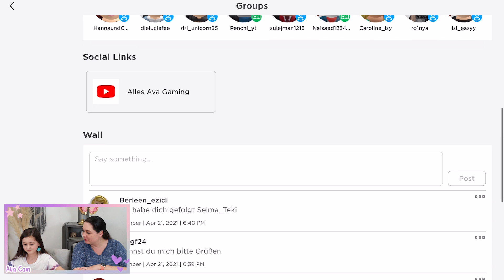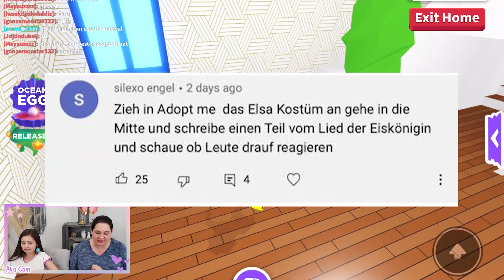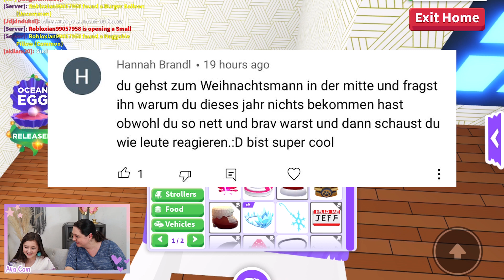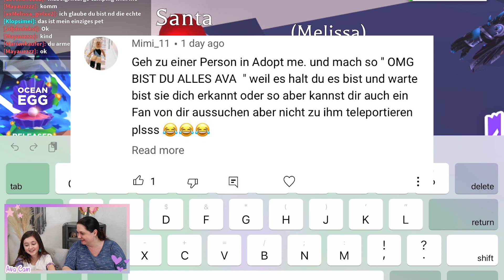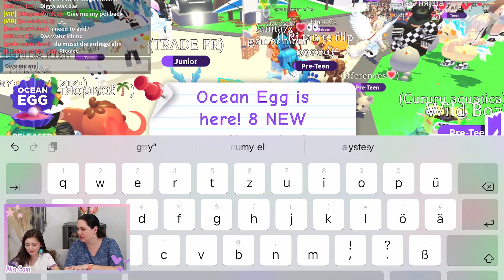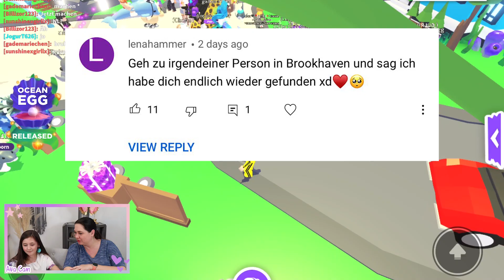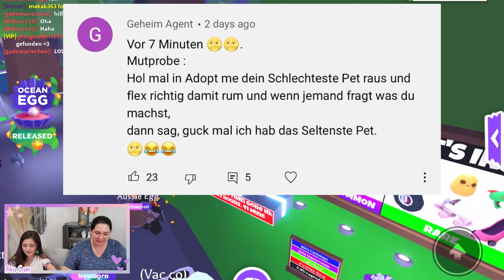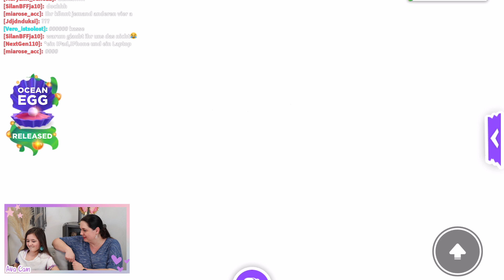PEINLICH & Account GEBLOCKT? MUTPROBEN in ADOPT ME machen von FANs !! ! | Alles Ava Gaming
Ich mache eure Mutproben in Roblox Adopt Me! Ihr habt mir so tolle Aufgaben geschickt, manche waren wirklich einfach nur unfassbar peinlich. Werde ich etwa gebannt und verliere mein Account? Kennt ihr schon Doing your Dares in Roblox? Jetzt wünsche ich euch aber erstmal viel Spaß mit meinem Alles Ava Gaming Video!! ❤ LYSM ❤ Eure Ava

(Werbung)

Hier findet ihr meine Zimmer Deko 😍: